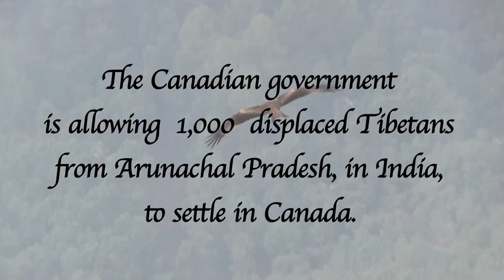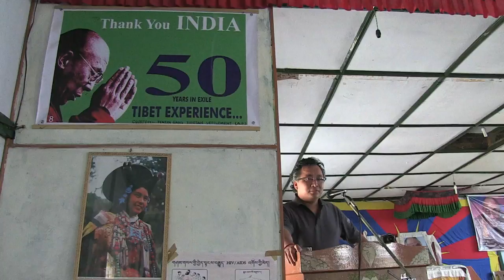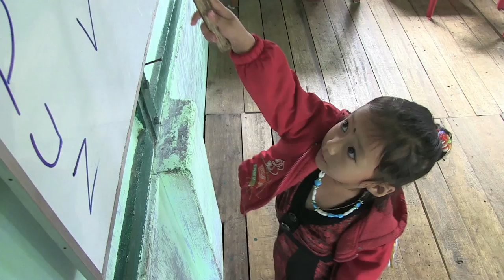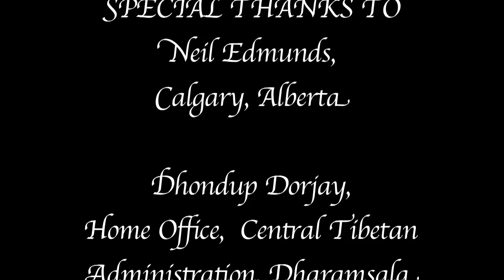1000 Tibetans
Following the request of His Holiness the Dalai Lama in 2007, the Canadian government is facilitating the immigration of 1,000 Tibetans living in the Indian state of Arunachal Pradesh to Canada over a five year period.

We can help the families from this remote northeastern state of India achieve their dream by extending a hand as they start new lives in Canada.

Wanting the very best for our children is something we all share, whether we live in Vancouver or 12,000 kilometres away in the tiny Tibetan settlements of Arunachal Pradesh. This program is their chance to realize these dreams for themselves and us.

The future of these new Canadians rests on your generosity today.

Also check out our latest multi touch eBook, "Heart of the Himalaya", 170 photos, 3 videos and diary text which traces Tibetan culture across the Himalaya - on iTunes, for the iPad and Mac.